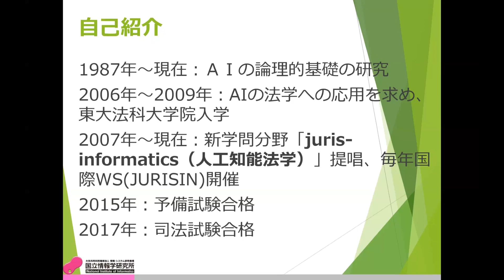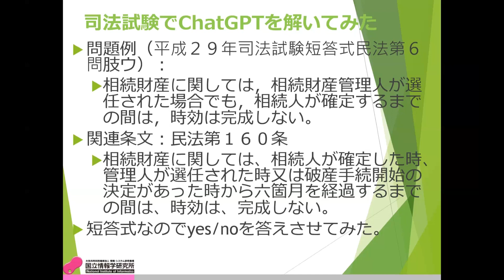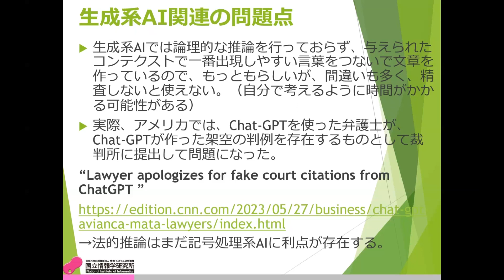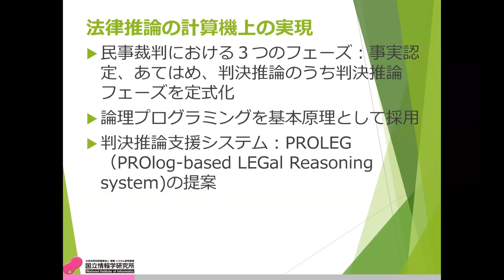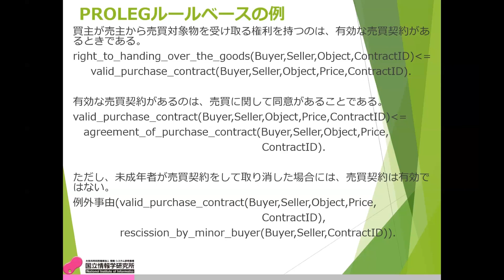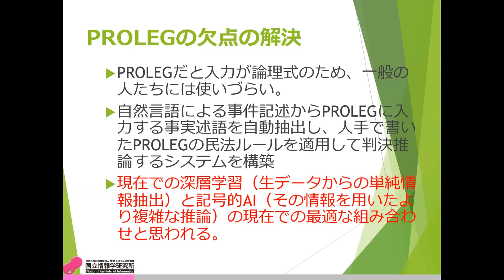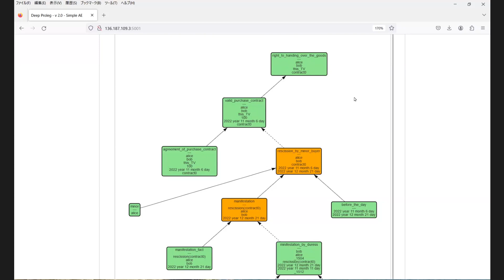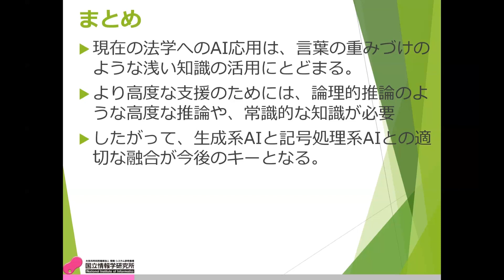「論理的推論と深層学習ベース自然言語処理の組み合わせによる判決推論」佐藤 健 国立情報学研究所情報学プリンシプル研究系 教授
「論理的推論と深層学習ベース自然言語処理の組み合わせによる判決推論」
佐藤 健　国立情報学研究所情報学プリンシプル研究系 教授

2023年7月7日オンライン開催
共催：国立情報学研究所　大学の情報環境のあり方検討会
　　　大学共同利用機関法人　情報・システム研究機構